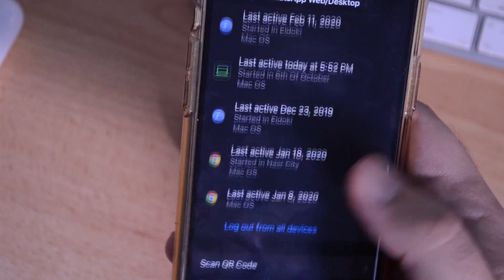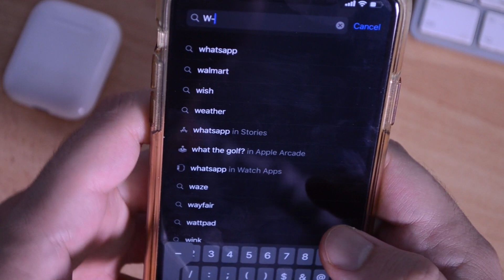تشغيل الواتساب على ساعة ابل بأسهل الطرق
في الفيديو دة هاقولكم اسهل الطرق لتشغيل الواتس أب علي الأبل واتش من خلال تطبيقين  واحد منهم مجاني والتاني مدفوع.

تقدر تحمل التطبيقات من هنا

للمزيد من الفيديوهات تقدر تتابع قناتنا من خلال